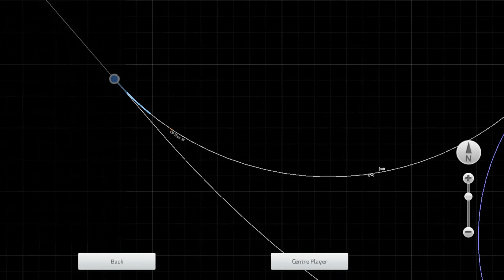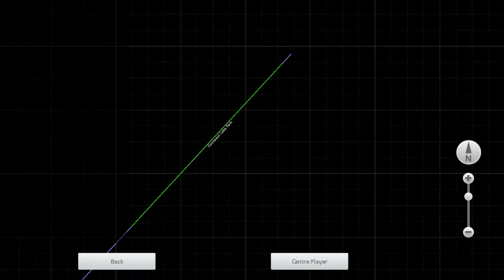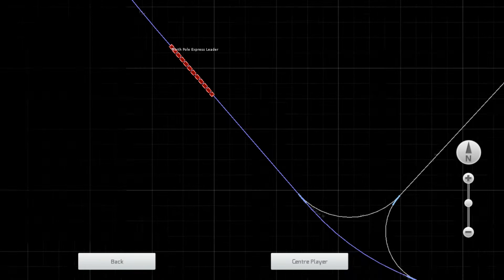The Cab Ride show Season 24 Episode 1 North Pole Express Part 5. Finishing Wyeing the Train.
The Train is now done   Turning around . Now it will head back to the station until the Guests return to Board.  Until then half of the train will be uncoupled due to it is blocking a Public Crossing .